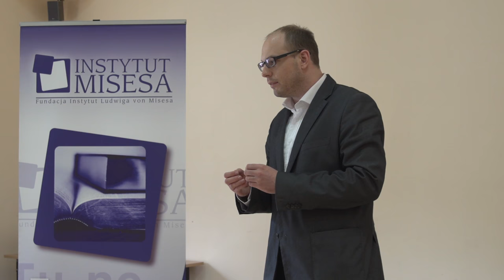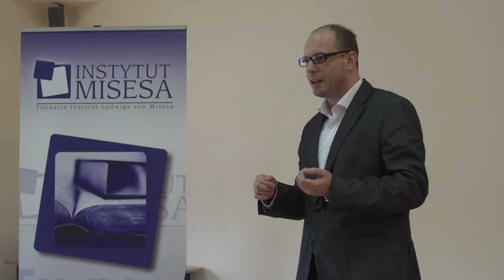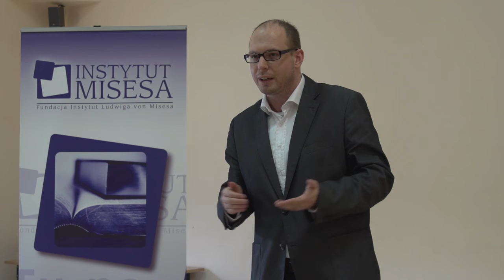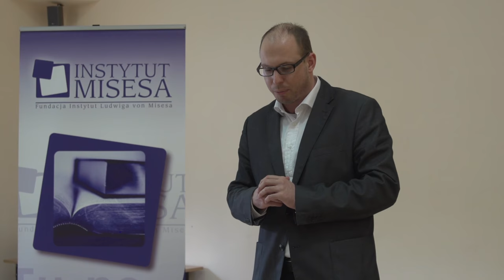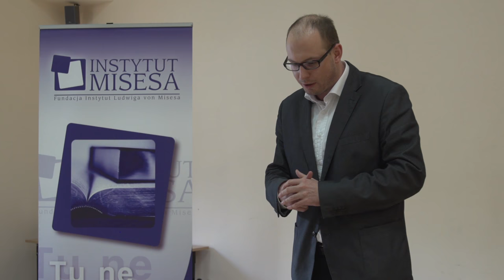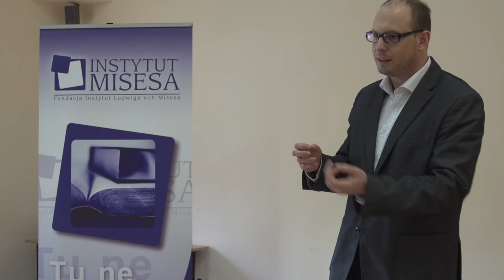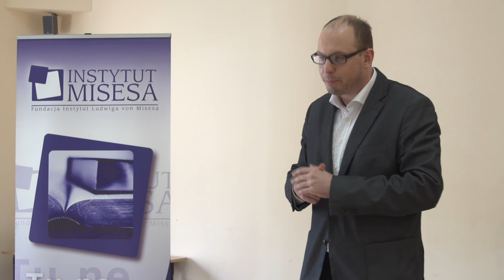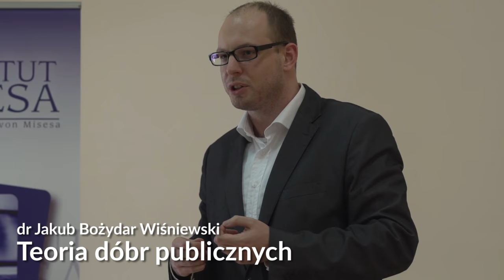Jakub Bożydar Wiśniewski - Teoria dóbr publicznych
Wykład doktora Jakuba Bożydara Wiśniewskiego na temat teorii dóbr publicznych.
Wykład został nagrany podczas Szkoły Ekonomicznej Instytutu Edukacji Ekonomicznej im. Ludwiga von Misesa w marcu 2017 r. Szkoła Ekonomiczna to unikalny w skali Polski cykl wykładów i seminariów, który umożliwia uczestnikom systematyczne poznanie podstaw ekonomii.
Udział większości uczestników był możliwy dzięki hojności darczyńców Instytutu - wesprzyj kolejną edycję Szkoły poprzez